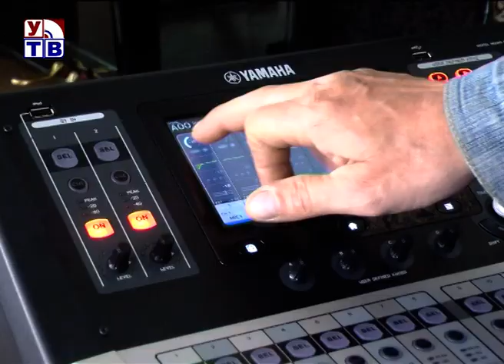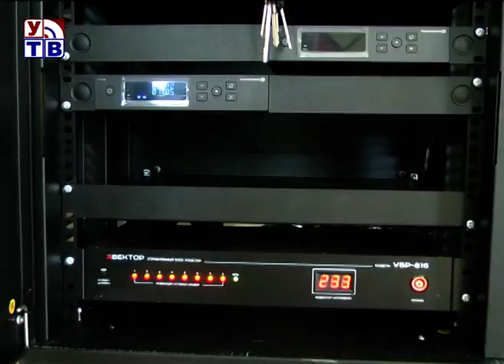Виртуальный зал, новые инструменты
В рамках национального проекта «Культура» в учреждении дополнительного образования началось масштабное обновление. Уваровская школа искусств пополняется музыкальными инструментами и оборудуется виртуальным концертным залом. Как идут работы, прибыл посмотреть глава города Владислав Денисов.